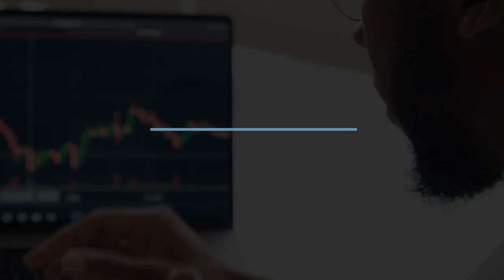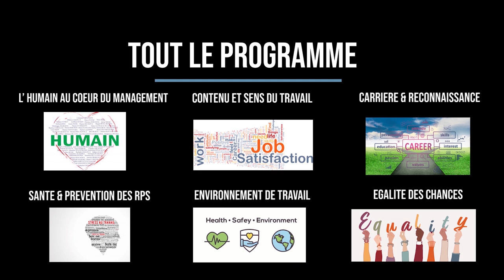Renouveau & Démocratie - 4. Santé & Prévention des Risques Psychosociaux